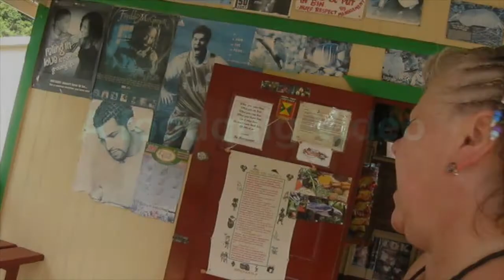Jameson Crested Irish Whiskey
More flavor than your average Jameson...